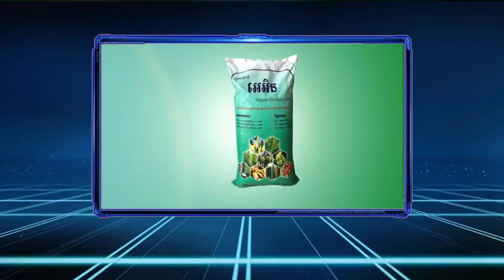ជីធម្មជាតិ អេអិន | វិធីសាស្រ្ដថែទាំដំឡូងមី និងវិធីប្រើប្រាស់ជី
ប្រធានបទ៖ វិធីសាស្រ្ដថែទាំដំឡូងមីនិងវិធីប្រើប្រាស់ជីទ្រាប់បាត កំបោរ និងបាញ់ជីបំប៉នឲ្យបានត្រឹមត្រូវ និងមានប្រសិទ្ធភាព
ផ្ដល់បច្ចេកទេសដោយ៖ លោក យន់ សុផា នាយកបច្ចេកទេស